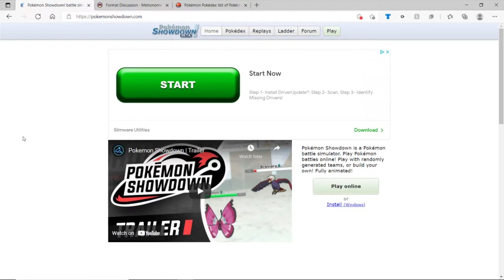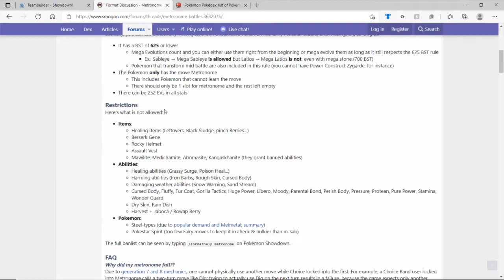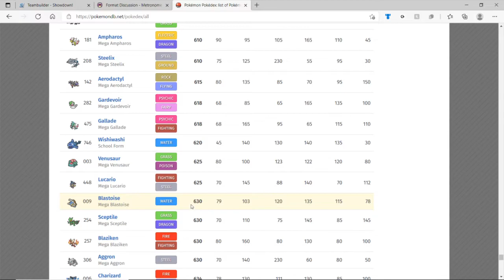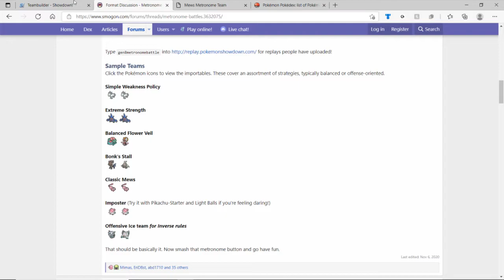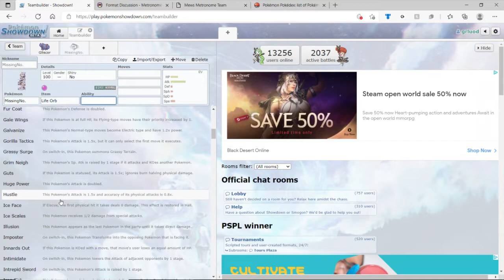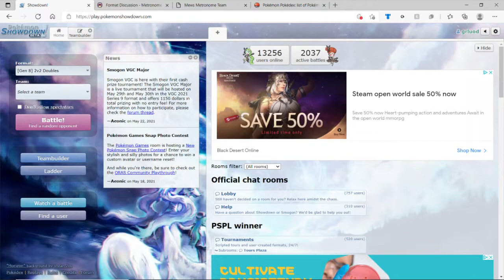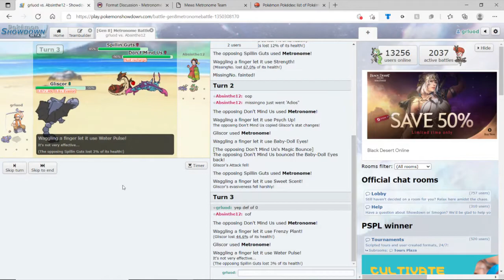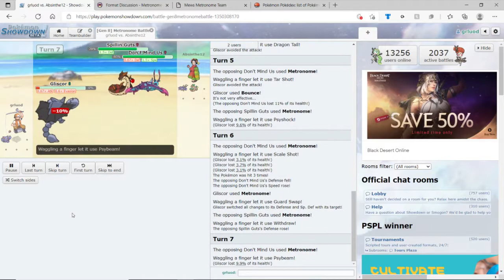Pokemon Showdown tournament metronome battle break down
More information + signups